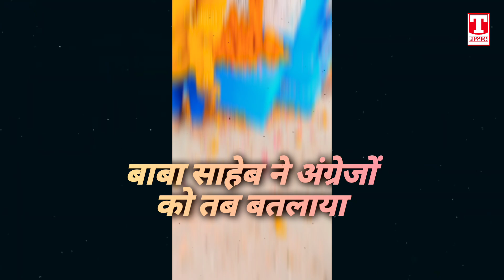सत्ता का सुख "मायावती, चन्द्रशेखर रावण शानदार गीत | गायक : मंजीत मेहरा | T-Mission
Title - Satta Ka Sukh
Singer & Lyrics - Manjeet Mehra
Video - Deepak Khichi
Label - T-Mission

जय भीम | जय भारत | जय संविधान